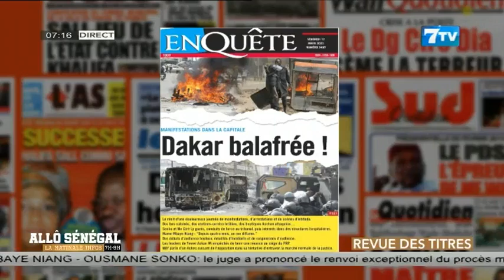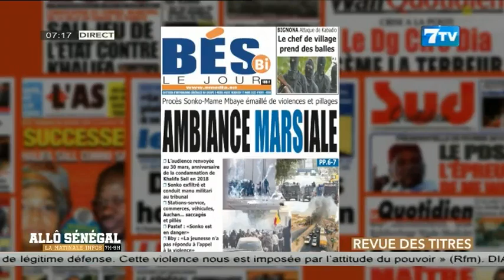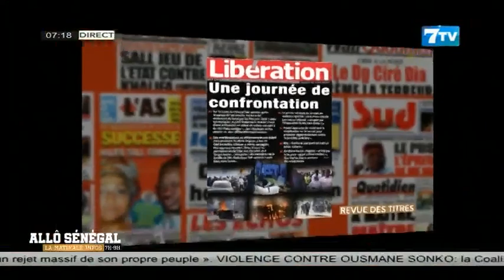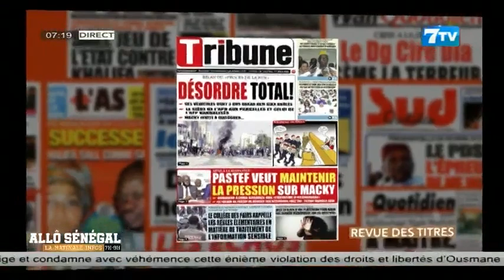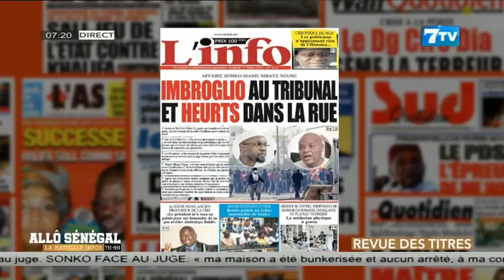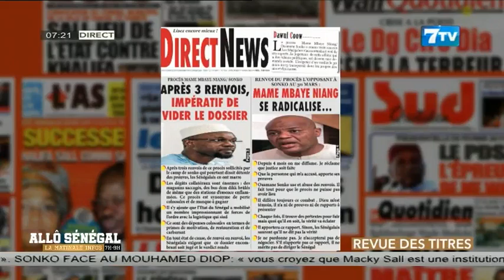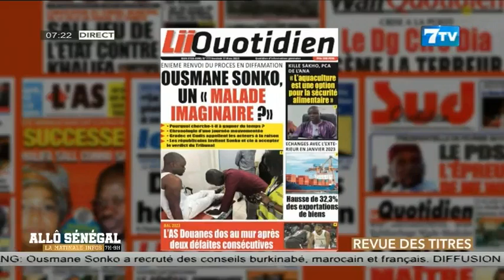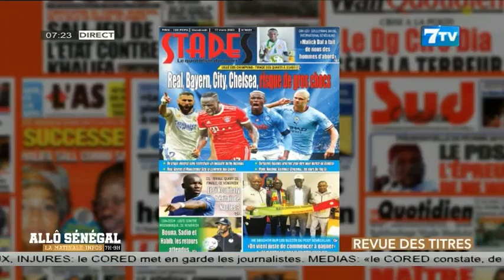Allô Sénégal - la Matinale Infos du Vendredi 17 2023: La revue de presse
Allô Sénégal - la Matinale Infos du Vendredi 17 2023

7TV est une chaîne généraliste qui exploite l'infotainement avec un accent particulier sur l'information.